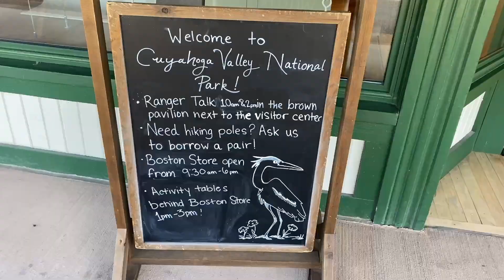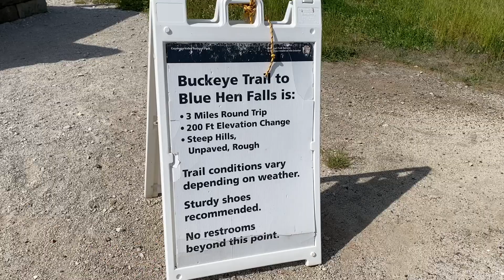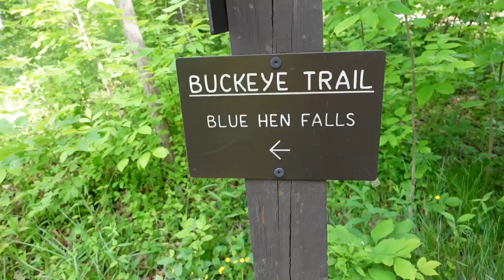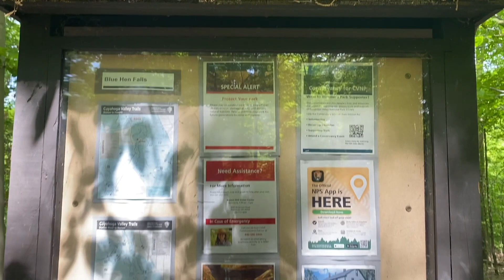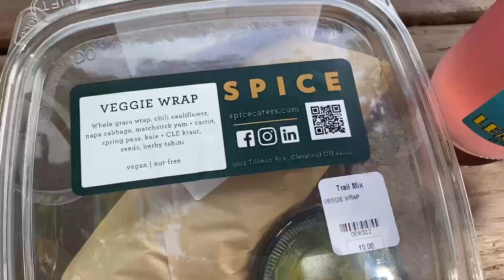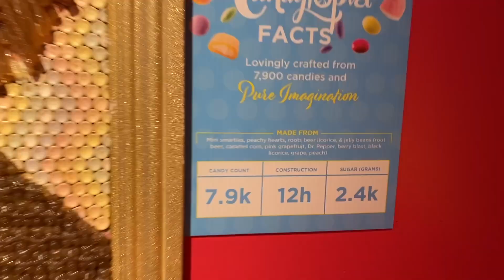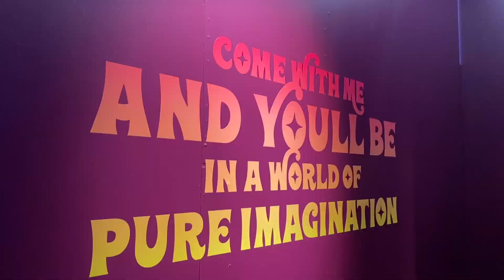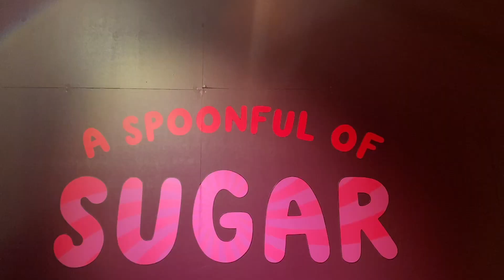ADVENTURE VLOG | waterfall hike + candytopia wonderland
Welcome friends to another adventure vlog!
In this video, I go on a big hike up and down steep elevation to a beautiful waterfall.  The soothing waterfall sounds and views made it completely worth it.  Nothing like spending a sunny and warm Sunday on a big hike with loved ones, especially when it ends in a view like the one I got.
If you're interested in the hike I did, I took Buckeye Trail from the Boston Mills visitor center to Blue Hen Falls, and back.
In the second half of the video, I visit Candytopia Cleveland.  Candytopia is a candy wonderland where I got to be a kid, feel like I was in a Willy Wonka movie, and check out all the beautiful creations out of candy! It was quite the experience.
I hope you enjoy these adventures.
Please share what adventures you've been up to lately in the comments below! I'd love to hear.